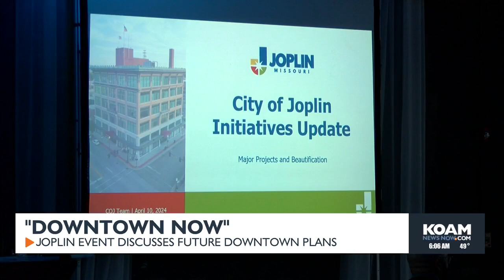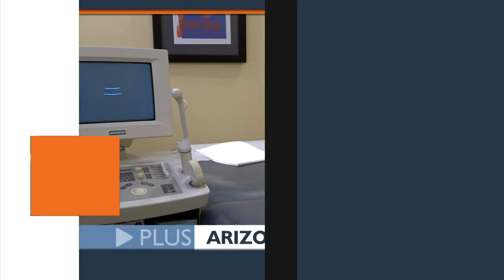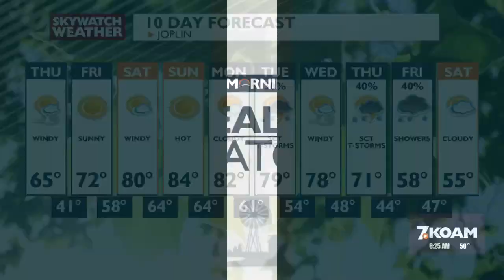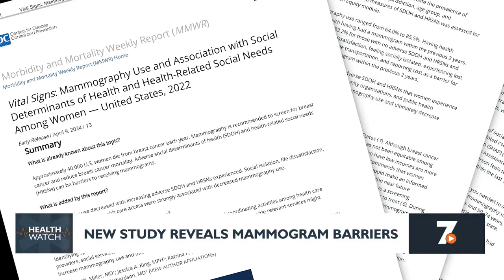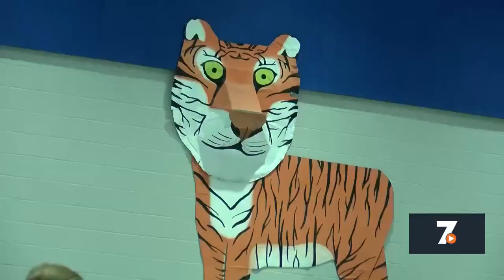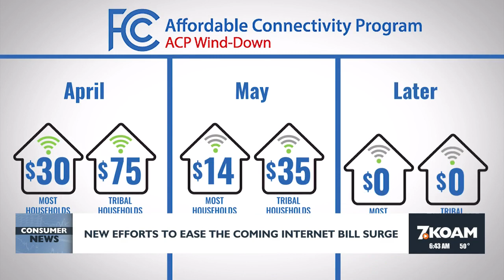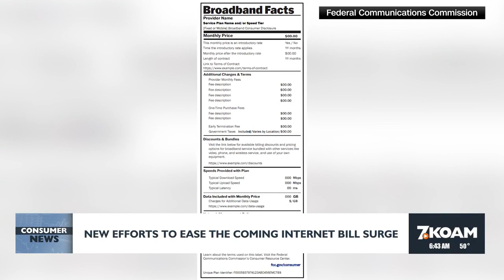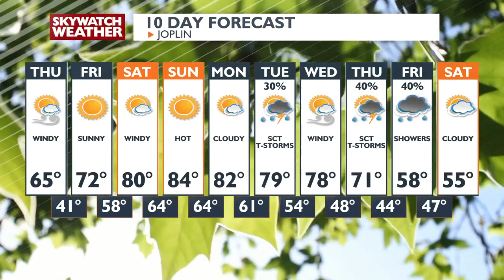KOAM 6am Newscast - April 11th